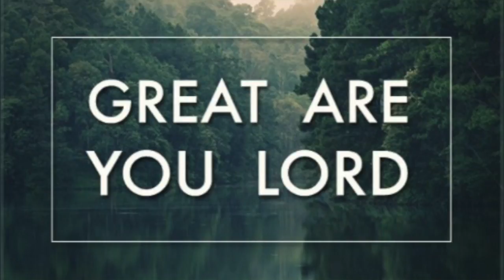Great Are You Lord